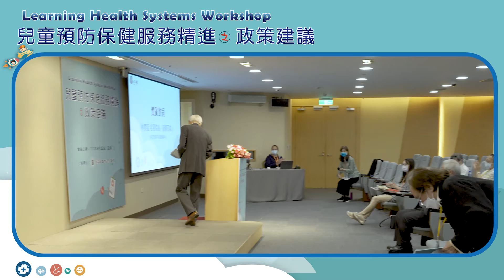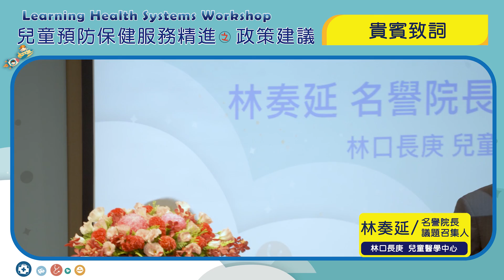02 LHS Workshop 兒童預防保健服務精進之政策建議 貴賓致詞 林奏延名譽院長暨議題召集人 林口長庚 兒童醫學中心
貴賓致詞
林奏延名譽院長暨議題召集人 林口長庚 兒童醫學中心